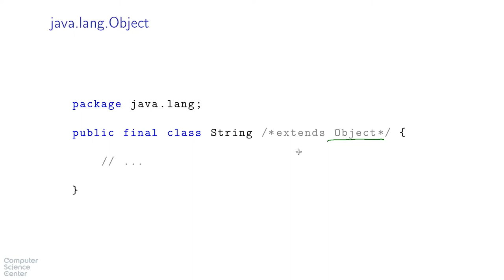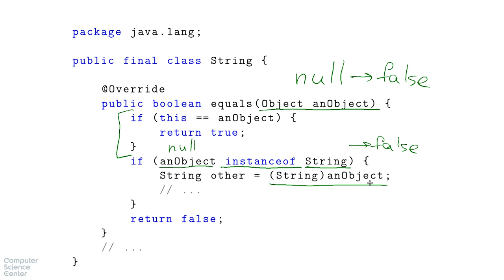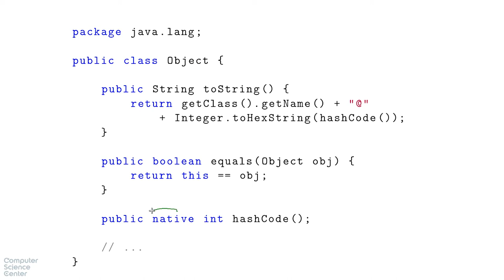Базовый курс Java - #52 урок. Класс Object. Методы toString, equals, hashCode